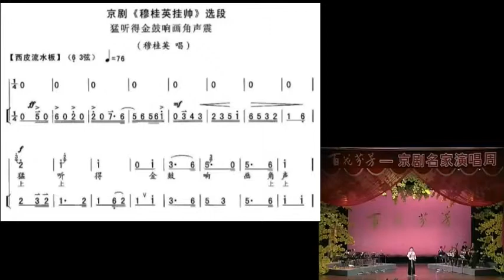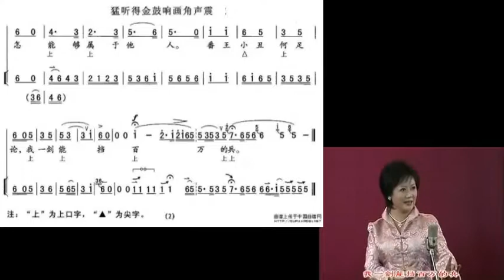猛听的金鼓响画角声震 穆桂英挂帅 梅派 张晶演唱 舒健操琴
谢谢光临！